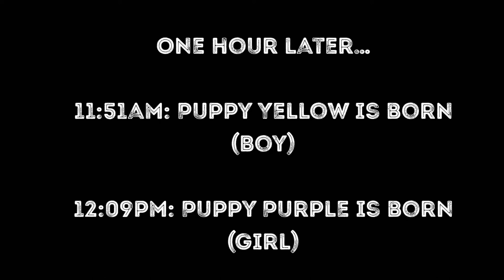Labradoodle Giving Birth to 7 Pups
This is the amazing footage of Ellie, a Moyen Labradoodle, giving birth to 7 doodle pups!